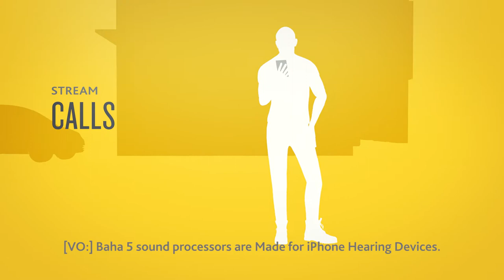Cochlear™ Baha® 5 System. The first Made for iPhone sound processors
These short films demonstrate the user benefits of the Baha 5 System sound processors and the technology that makes it possible.

Please seek advice from your medical practitioner or health care professional about treatments for hearing loss. They will be able to advise on a suitable solution for the hearing loss condition. All products should be used only as directed by your medical practitioner or health professional. To view support documents on use and warnings, please refer to your user manual. Not all products are available in all countries.

(D898317-1)